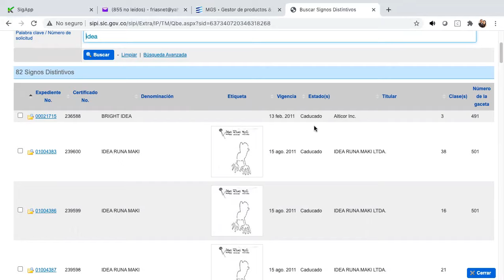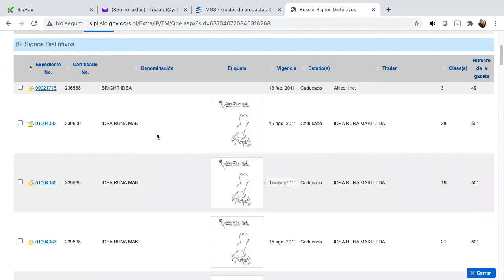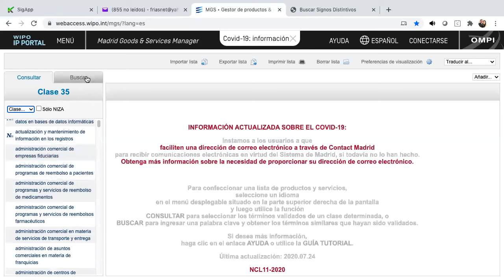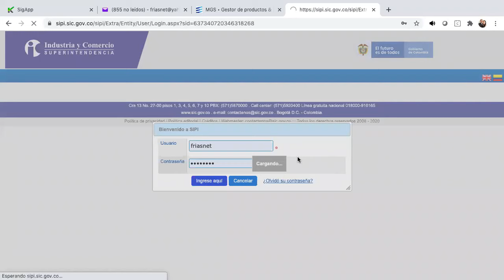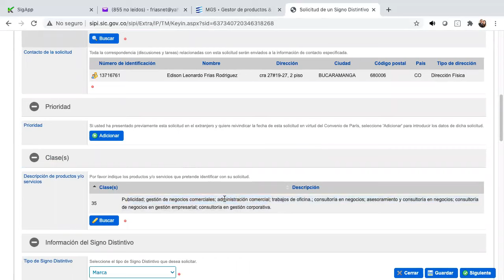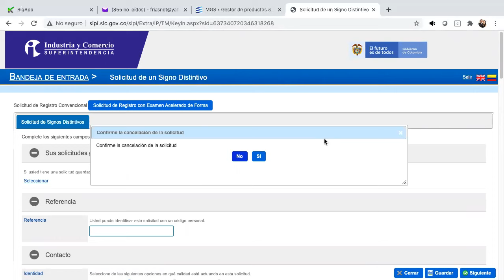Como Registrar y saber si la marca esta registrada en 2 paso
Conoce cuáles son los pasos para realizar el registro de su marca?

Aquí le contamos cómo verificar si su marca ya se encuentra registrada:

2. Cómo verificar y validar las variables registradas de su marca
3. Verificar si la protección de la marca ha caducado o esta vigente
4. Verifique la clase de los códigos NIZA
5. Variables tener en cuenta

Cambio la forma de consultar y como probablemente desconozcan el número del expediente ustedes le pueden dar click en búsqueda avanzada y allí pueden colocar el criterio del nombre la fecha o cualquier otra información que tengan de referencia.

Necesita ayuda? Puede localizarnos.

Creemos, El Universo de Unicornios
Para muchos empresarios y emprendedores especialmente a aquellos independientes Dueño de negocio Y microempresarios, la gestión para ser sostenibles y rentables se ha convertido en un dolor de cabeza, Por eso nosotros en Mentoría consentido, queremos acompañarlos y apoyarlos en este reto, para ello estamos creando y publicando una serie de videos que les permita poder contar con las herramientas para gestionar las organizaciones, nosotros estamos interesados en su éxito, y en acompañarnos para obtener los resultados empresariales. Por eso en el poder de una idea estamos construyendo historias de éxito.